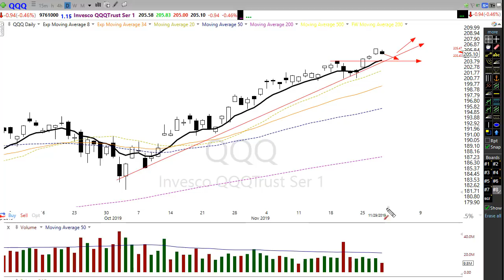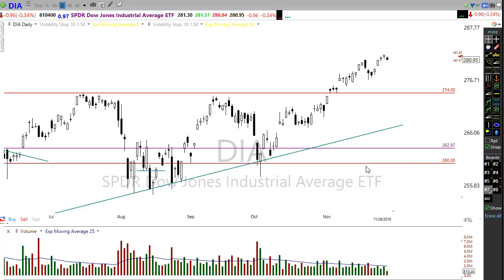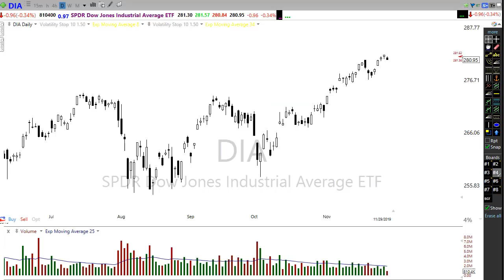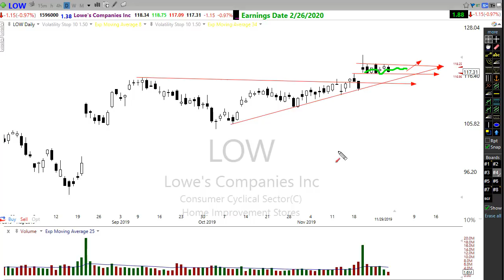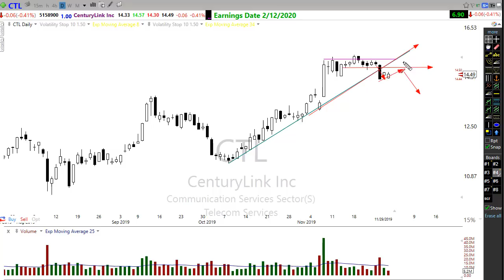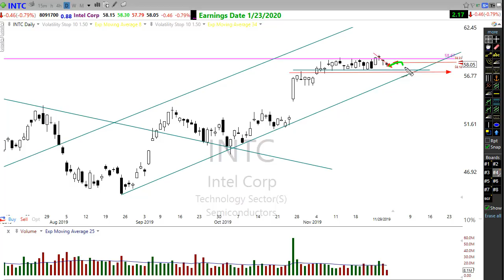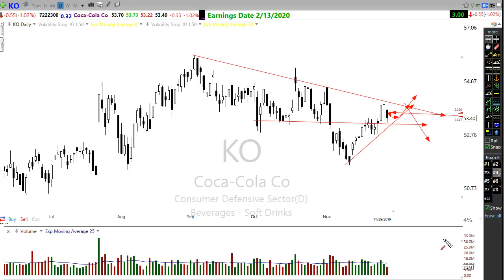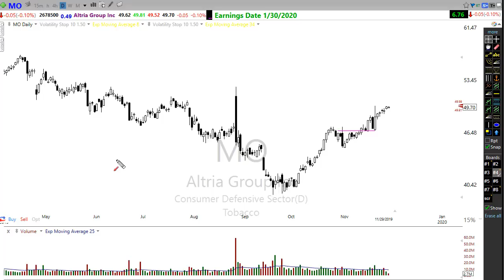Morning Market Prep | Stock & Options Trading